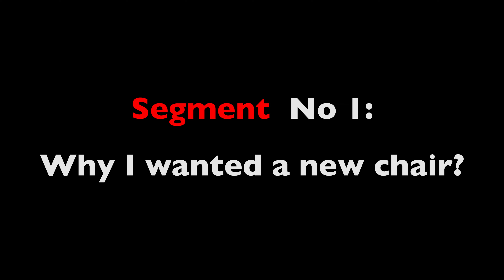UNBOXING MY BRAND NEW GAMING CHAIR! XIGMATEK HAIRPIN | REVIEW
Finally after waiting for more than 5 months, I finally got hands on my new gaming chair. All thanks to Xigmatek Pakistan. In today's video, I covered the main reasons why a person should invest in a good gaming chair!

Apka bhai consistent ho rha hai, like to banta hai na phir?

► NEXT VIDEO: "Cheap Gaming Products"

► Timestamps:
0:00 - Introduction
1:13 - Segment 1: Why I wanted to buy a new chair?
1:48 - Segment 2: Unboxing & Assembling Timelapse
4:44 - Segment 3: Pros And Cons | Review
6:37 - Conclusion
7:05 - Price of Xigmatek Hairpin
7:52 - Outro